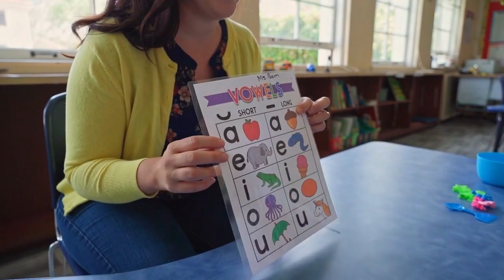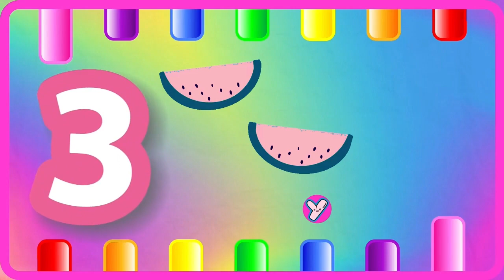ABC Phonics for Kids | A for Apple Alphabet Song | 123 Song | Learn Colors & Phonics Sounds | 1573